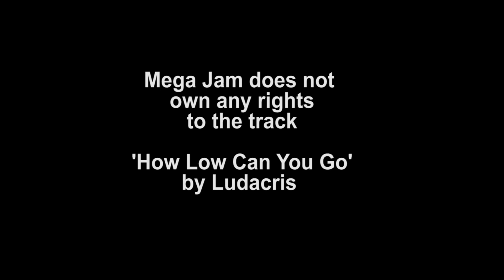'How Low Can You Go' tutorial part 1 (choreography by Jasmine Meakin... Mega Jam)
Another tutorial by Jasmine Meakin (Mega Jam) This is part 1. the video clip part. You'll need to go to part 2 for the actual tutorial. enjoy :)